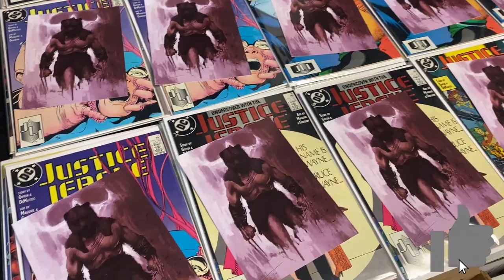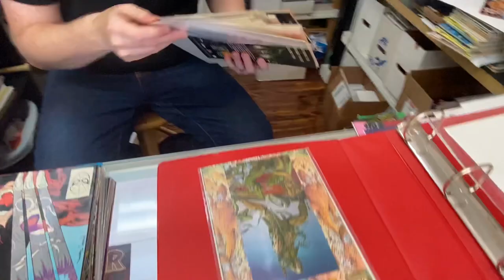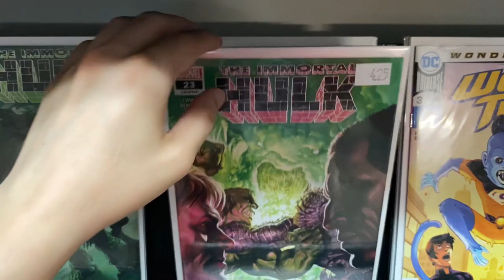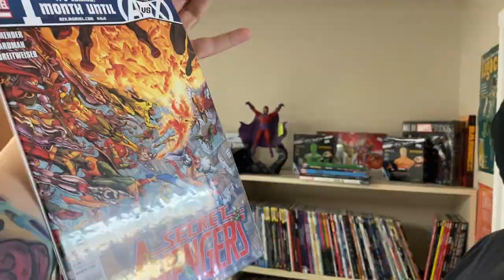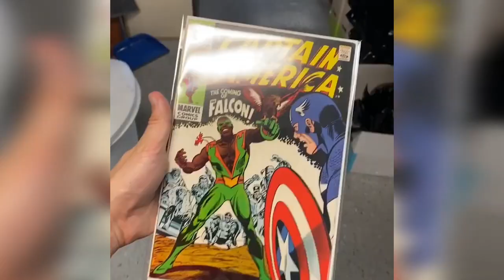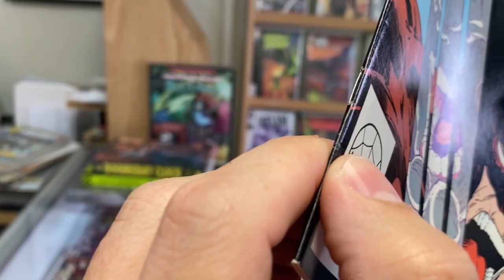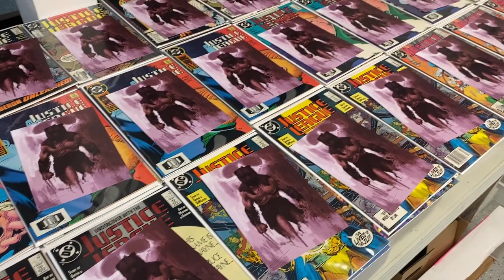The Worst Comic Book Customer Ever? // MMC Assembly July 2020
(US ONLY)

⚠️Send Comic Karma:
Tom Garcia